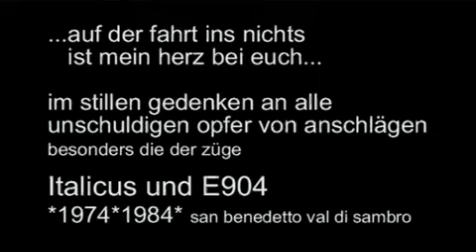Trailer "das klagelied-laments"